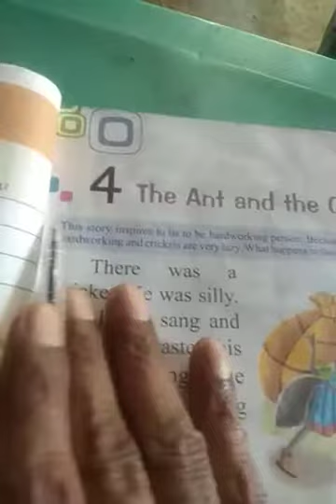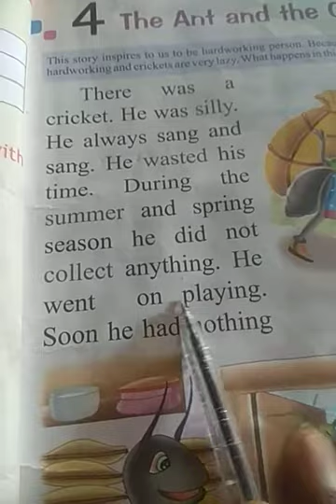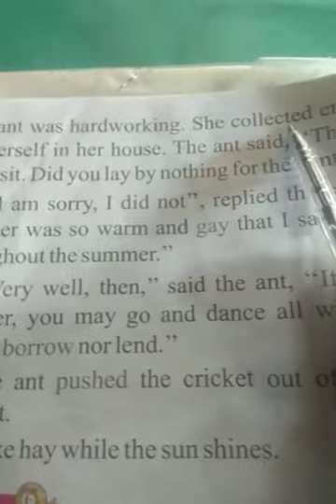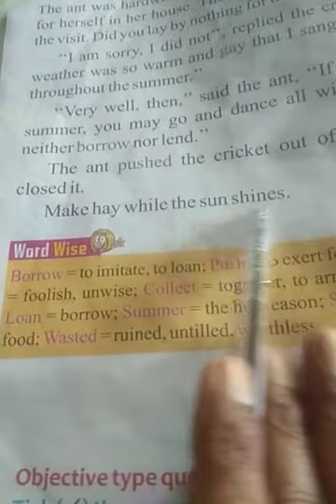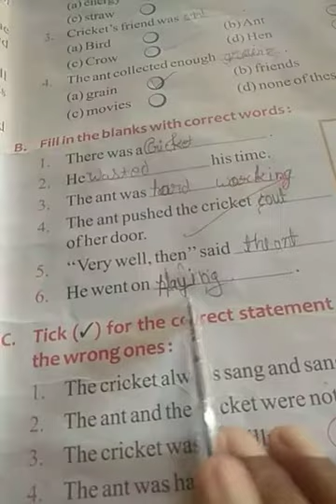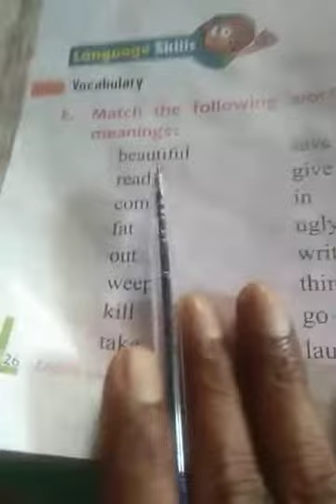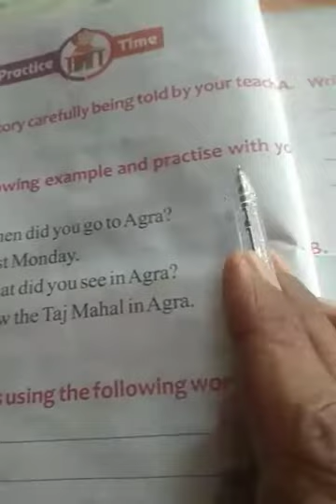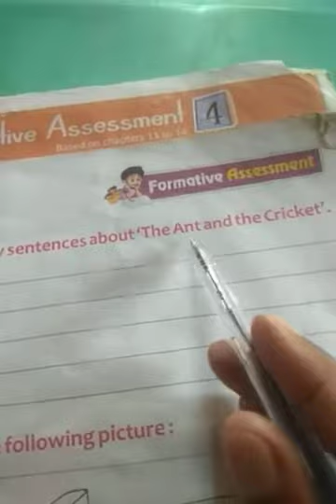English Garden Ch 4